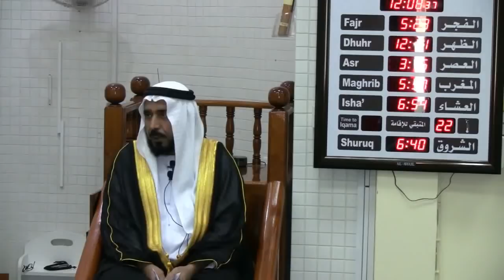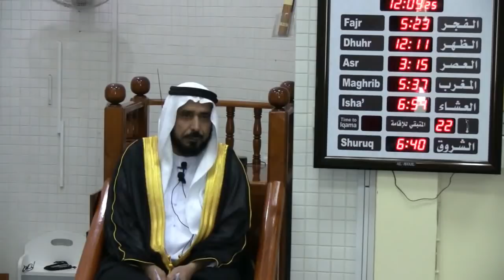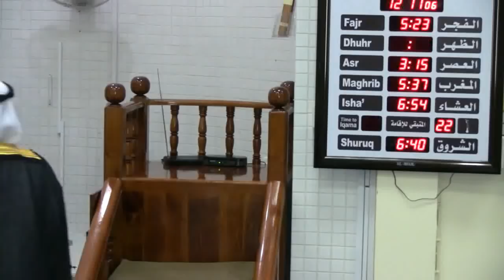Ummat ki Zimmadari- By Qari Hanif Dar,23/11/2018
بطور امتی ہماری ذمہ داریاں !